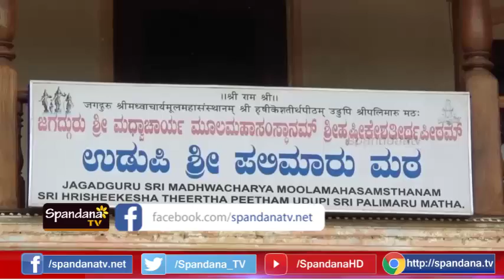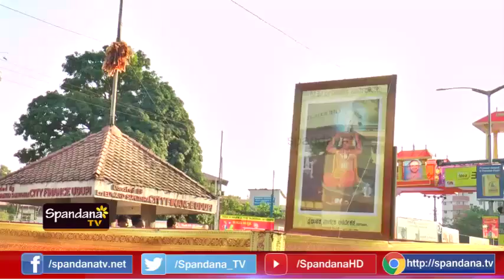Vishva Maanya Vishvesha│ವಿಶ್ವ ಮಾನ್ಯ ವಿಶ್ವೇಶ│Episode - 04